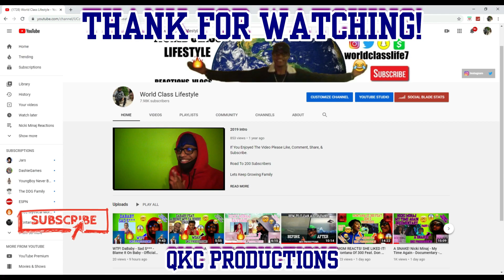THIS GO CRAZY! Polo G Feat. Juice WRLD - Flex - The GOAT - Official Audio - REACTION